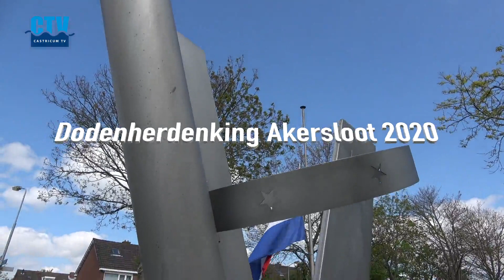C-TV: Dodenherdenking in Akersloot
Bij het Vredessymbool in Akersloot werd maandag een korte plechtigheid gehouden vanwege Dodenherdenking. Er werden bloemen gelegd en wethouder Ron de Haan hield een korte toespraak. Han Bokma van Omroep Castricum was erbij en maakte een verslag.